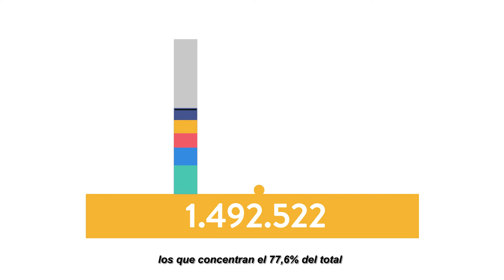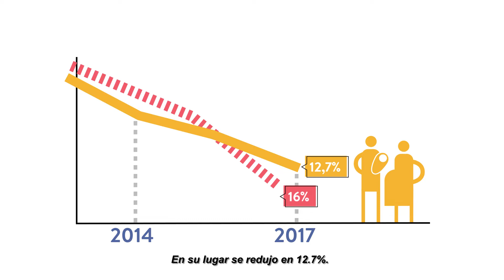Contribuciones de las migraciones recientes al desarrollo sostenible: el caso de Chile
La Comisión Económica para América Latina y el Caribe (CEPAL), a través de su Centro Latinoamericano y Caribeño de Demografía (CELADE) – División de Población inició, desde el año 2020, un estudio en países seleccionados de América Latina orientado al cumplimiento de los compromisos asumidos en la Agenda 2030 para el desarrollo sostenible, el Pacto mundial para una Migración segura, Ordenada y Regular de 2018 y el Consenso de Montevideo sobre Población y Desarrollo de 2013.
El estudio tuvo lugar en Chile, Costa Rica, México y Perú indagando en las contribuciones de la migración en las dimensiones económicas, demográficas, sociales y culturales de cada país.
En el caso de Chile, se evalúa la manera en que la migración ha contribuido a las dinámicas demográfica, laboral y económica, así como los aportes simbólicos y significativos que hacen los migrantes a la sociedad, a partir de la percepción de informantes clave de la sociedad civil, el ámbito académico y organismos públicos.